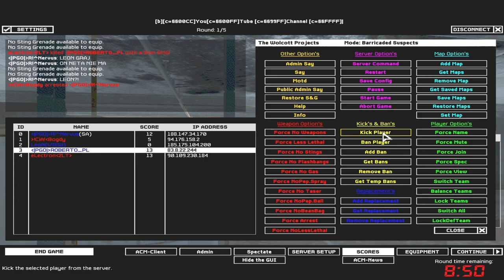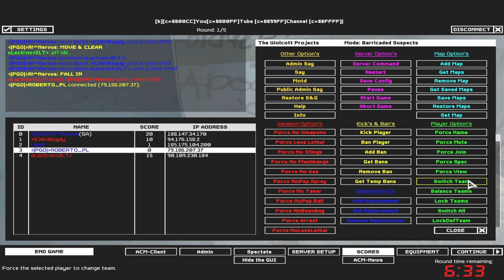SWAT4 - «|PGÖ|» vs MiX| - [26/09/18]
✘ Team «|PGÖ|»:
• «|PGÖ|»|R!^Nervus ► «|PGÖ|»|RaPaTo_PL
• «|PGÖ|»ROBERTO_PL
• «|PGÖ|»LeoN

✘ Team MiX|:
• MiX|eLectron‹2LT› ► «|SoH|»eLectron
• MiX|›!CiA!‹Bogdy

✘ Rules:
✔ 2vs2

✘ Total Score:
• «|PGÖ|» = 272
• MiX| = 185